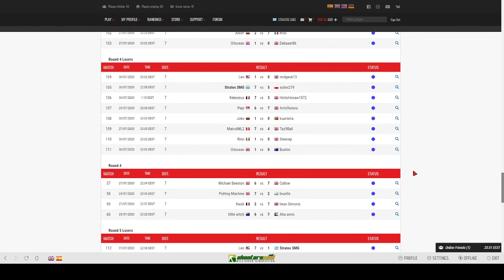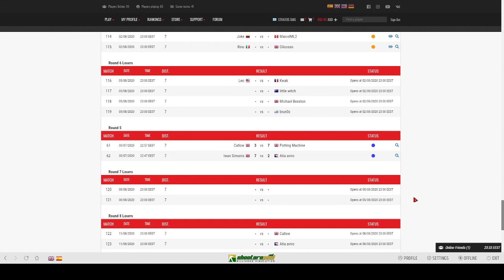Shooterspool: 9 Ball SUMMER CUP 2020 Stratos SMG vs LEO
Shooterspool: SUMMER CUP 2020 Stratos SMG vs LEO
Game for Round 5 Losers side
9 Ball Race to 7
Alternative Break